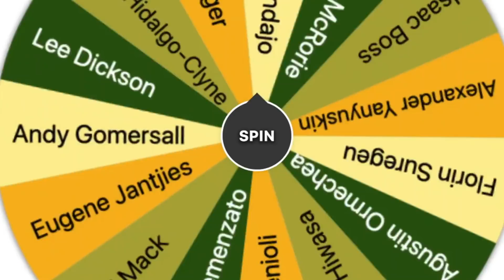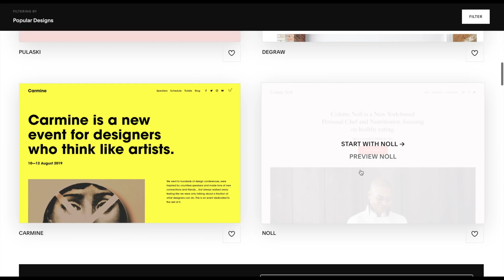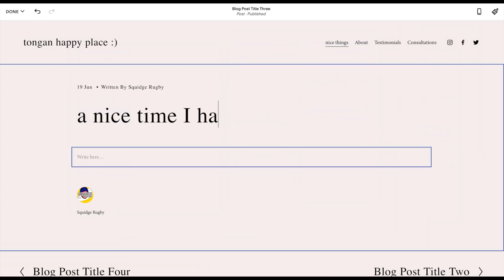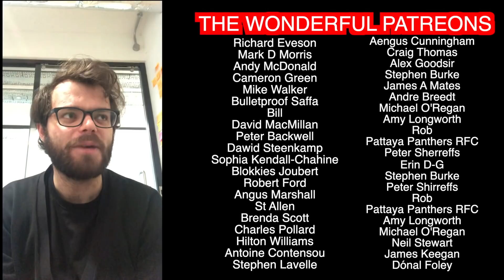So how did France hold out Wales? | Six Nations 2022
Step four complete. France moves one notch closer to their long-awaited Grand Slam by holding out a smart Welsh side on Friday night. So, how did Wales keep it so tight, and how do France look headed into the final weekend?